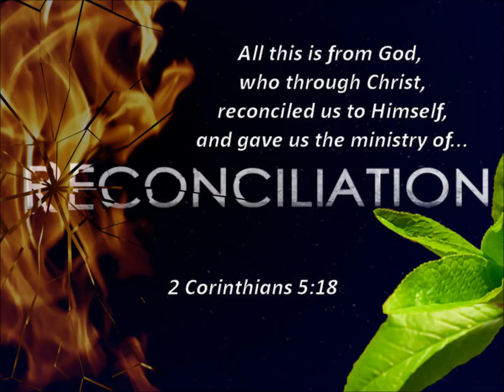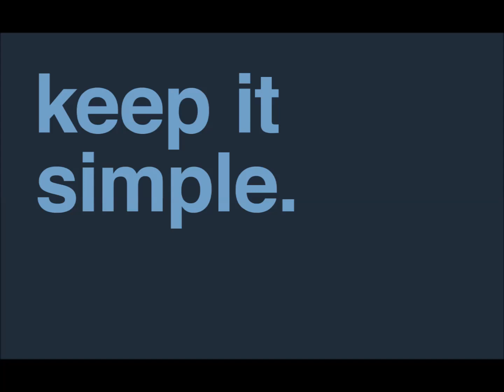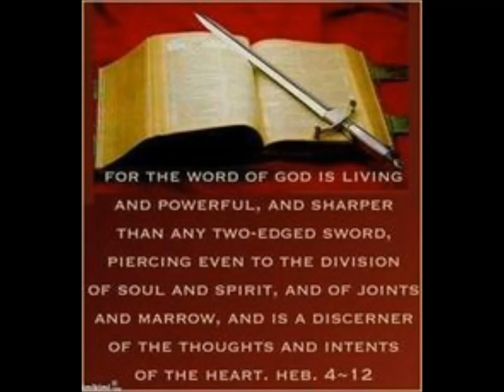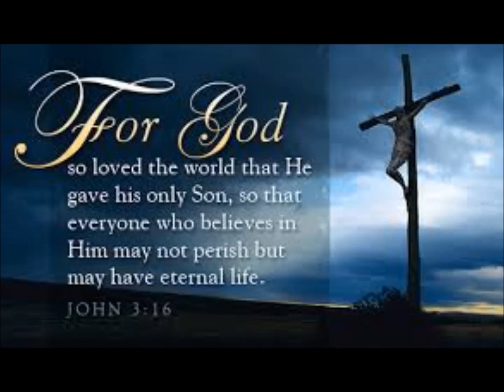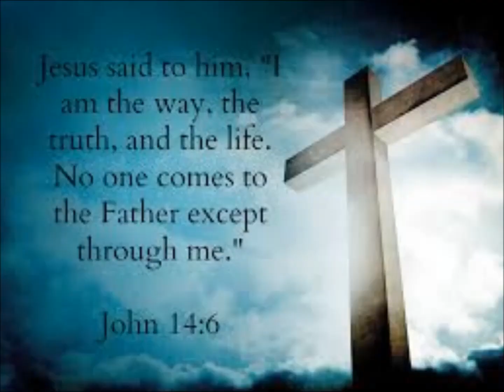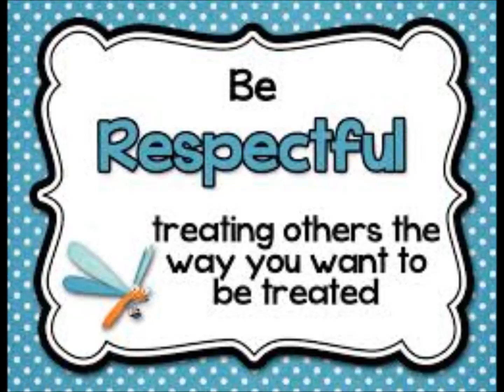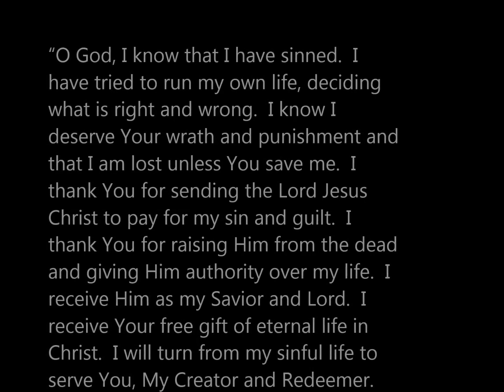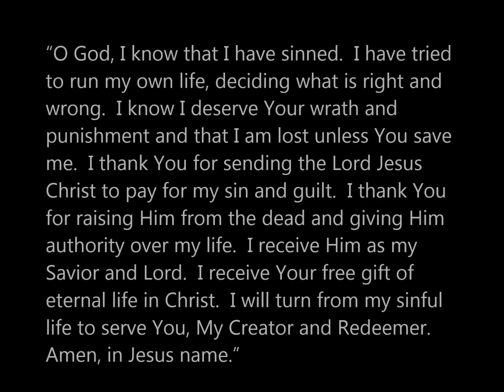Full Armor of God Bible Study "Using Scripture to Interpret Scripture" Sharing the Gospel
Steps on how to share the Gospel, the good news of forgiveness and eternal life through Jesus Christ.

ALL PHOTOS AND ANY VIDEOS ARE POSTED UNDER THE FAIR USE ACT - THE USE OF ANY COPYRIGHTED MATERIAL IS USED UNDER THE GUIDELINES OF "FAIR USE" IN TITLE 17 § 107 OF THE UNITED STATES CODE. SUCH MATERIAL REMAINS THE COPYRIGHT OF THE ORIGINAL HOLDER AND IS USED HERE FOR THE PURPOSES OF EDUCATION, COMPARISON, AND CRITICISM ONLY. NO INFRINGEMENT OF COPYRIGHT IS INTENDED.